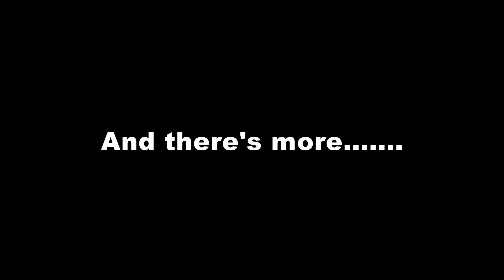The Lido Worthing. The Stunt Action Specialists. (part 5)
Part of the Sussex Film Office Net Working evening.